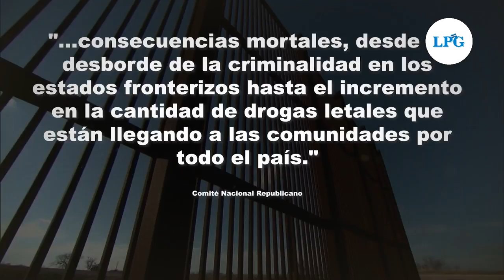Presidente Joe Biden se reúne con líderes latinos en la Casa Blanca.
Entre los temas de conversación, la necesidad de lograr un camino a la ciudadanía para la comunidad indocumentada.

¡Visítenos!